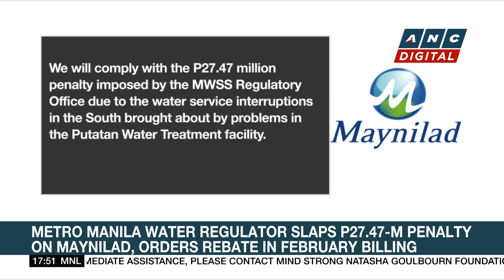MWSS slaps P27.47-M penalty on Maynilad, orders rebate in February billing | ANC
Top Story: The Metropolitan Waterworks and Sewerage System or MWSS slapped a P27.5 million peso penalty on the company for the water service interruptions caused by problems at its water treatment facility in Muntinlupa.